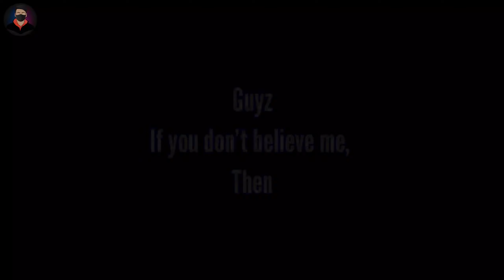Why do You Hate Me So Much @BattlegroundsMobile_IN? 🥺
🔴Device - REALME 6 PRO (This phone only gives 30 to 40 fps while playing BGMI)
🔴Ram - 6gb
🔴Rom - 64gb
🔴Play Style - 4 finger claw with full Gyro

Content Disclaimer©️ – If you are the owner of any clip, song, or anything else used in this video, and you have a problem with this! There’s a lot of hard work behind it, I think you know it better ❤️